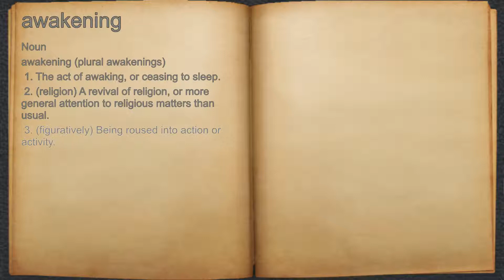What does awakening mean?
A spoken definition of awakening.

Intro Sound:
Typewriter - Tamskp